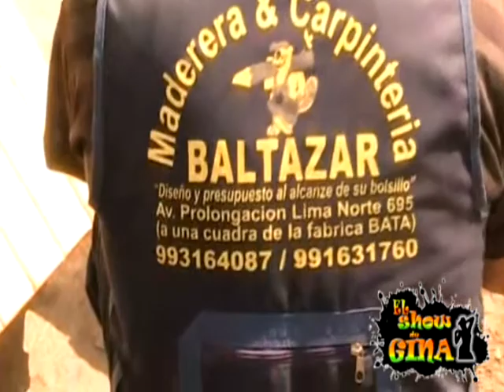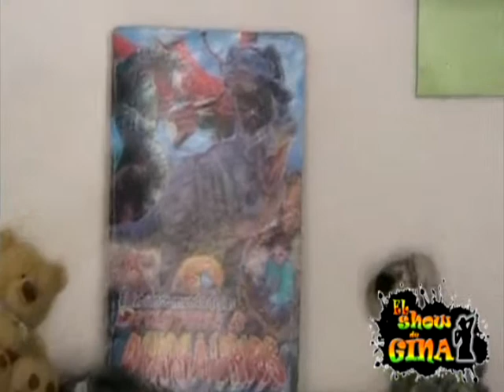SHOW DE GINA Y HAGALO USTED MISMO